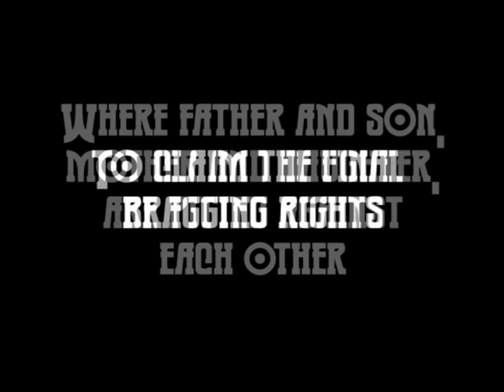[WBC] Golf Day 2006 Promo Video 2 (Long)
This is our long promo. video for the Westville Baptist Church Golf Day 2006.

When I watch this I know where it could have been improved, and I do remember doing a better edit of this footage for 2007 or 2008. Just have to find it :)

Note: this is WBC - Westville Baptist Church, South Africa, and not Westboro Baptist Church, USA!